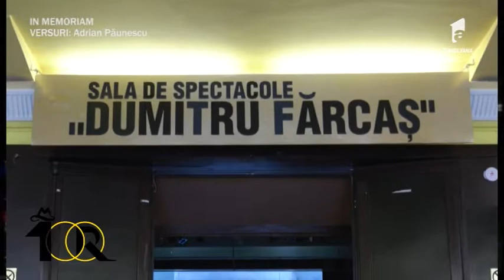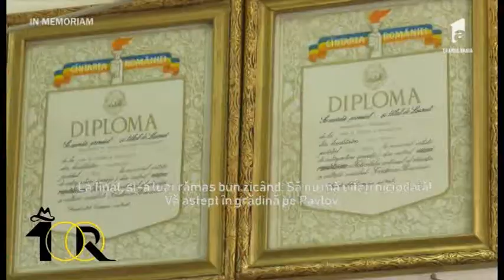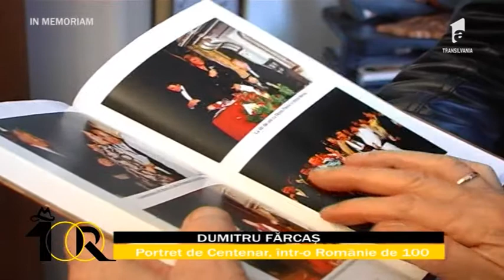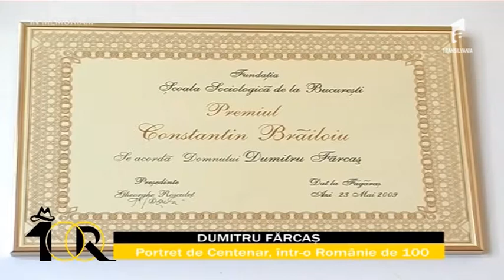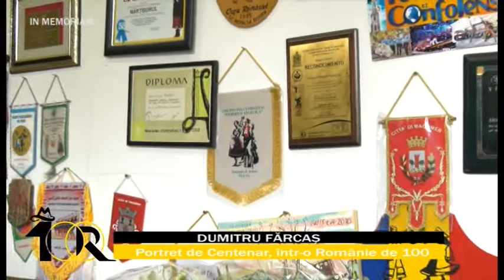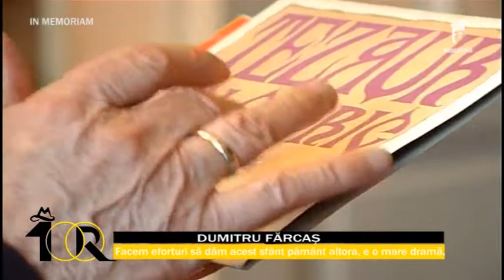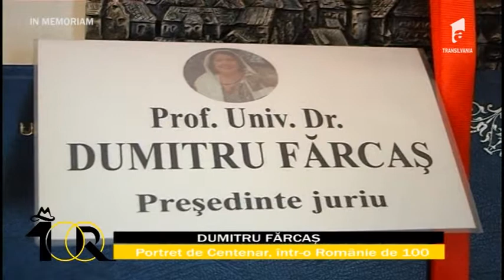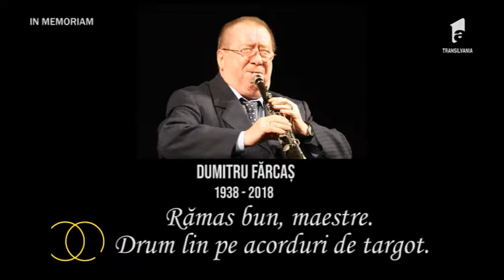Portret de Centenar - Dumitru Fărcaș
PORTRET DE CENTENAR, într-o Românie de 100
S01 Ep Pilot.

MULȚUMIRI
Casa de Cultură a Studenților din Cluj-Napoca

A PREZENTAT
SABINA LELCU

OPERATOR IMAGINE
VASILE MERA
ROBERT BÂRDEA

EDITOR IMAGINE
HORAȚIU LIMBĂȘAN

GRAFICĂ
CRISTIAN BUCILĂ

REGIZOR EMISIE
ROBERT BÂRDEA

PRODUCĂTOR
SABINA LELCU

PRODUCĂTOR GENERAL
RUXANDRA COLHON

MANAGER PROIECT
ADRIANA PETRUȘ

O PRODUCȚIE
Antena 1 Transilvania

09 AUGUST 2018